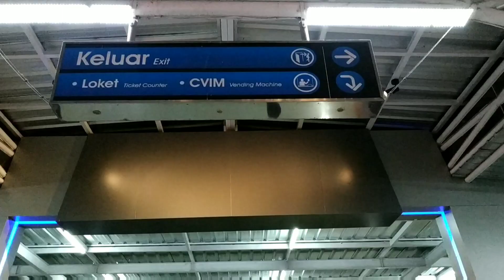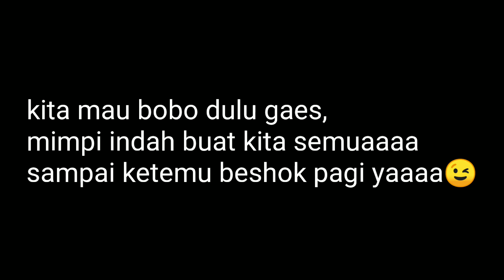Otw Gunung Gede Pangrango - Muncak Pas Banget Abis Gempa (1/4) #2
Tanggal 2 Agustus 2019, Jumat sore mbanis berangkat dari Jakarta ke Bogor,
Sesampainya di Bogor, pas mau jalan ke rumahnya Daffa dikabarin bahwabada gempa di banten (mbanis ga berasa katna lg naik motor),
Awalnya sempet down mau dibatalin aja muncaknya, tapi temen yang dari ciamis kasian dong udah jauh-jauh ke bogor masa balik lagi.
Dan dengan modal BISMILLAHIROOHMANIROHIM kita putuskan tetep naik ge gunung gede besok paginya.